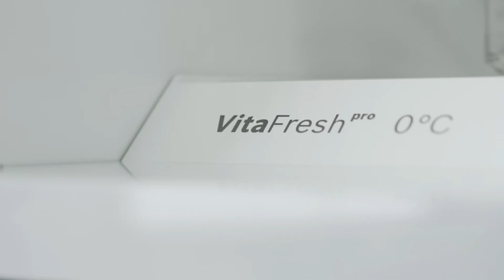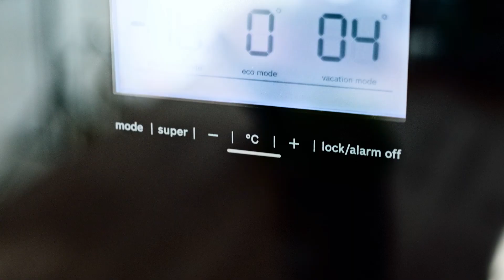¿Quieres un Frigorífico XXL? Descubre los Combis de Ancho Especial Bosch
¿Conoces nuestros frigoríficos combi extra grandes? Gracias a sus dimensiones especiales puedes almacenar toda la compra sin tener que volver a jugar al tetris. Y es que estos friogríficos XXL te ofrecen un 40% más de capacidad (aprox.) (0:18) E incluso puedes elegir el sitio que más te guste para instalarlo

▸ Directamente en un nicho (0:23).
▸ O junto a la pared sin casi separación (0:28).

Además de un diseño exterior increíble, en el interior de nuestros frigoríficos combi de medidas especiales te esperan todas las prestaciones necesarias para conservar los alimentos en perfecto estado durante más tiempo. ¿Un ejemplo? Los cajones VitaFresh (0:39) o VarioZone en el congelador, que te aporta mayor flexibilidad de almacenamiento al poder retirar los cajones (1:10).

Si has llegado hasta aquí y todavía los quieres conocer con más detalle, puedes hacerlo en este artículo

¿Necesitas la ayuda del Servicio Técnico Oficial Bosch para resolver alguna duda sobre tus electrodomésticos? Contacta con nosotros

Entra en el blog de Bosch y descubre en nuestros artículos cómo sacar el máximo partido de tus electrodomésticos